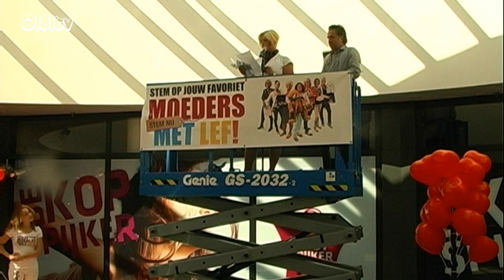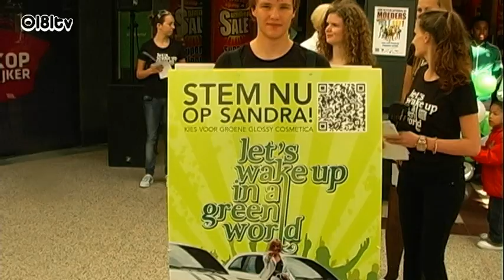Moeders met lef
Op 23 Juni werd in Spijkenisse een elevator pitch gehouden voor de moeders met lef.
1 van de moeders met lef mag straks een winkel betrekken in het centrum van Spijkenisse.
Tijdens de elevator pitch werden zij beoordeeld door een jury op hun plannen en motivatie om de winkel te verdienen.  Ook het publiek heeft een stem in de winnaar voor meer info